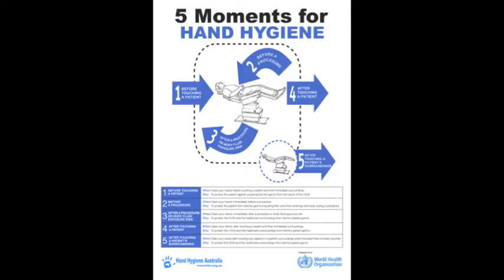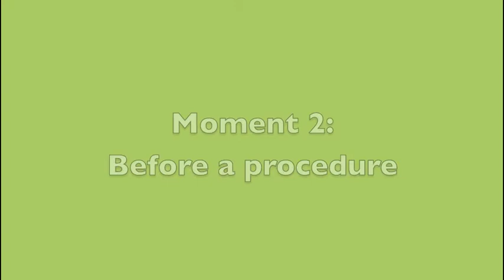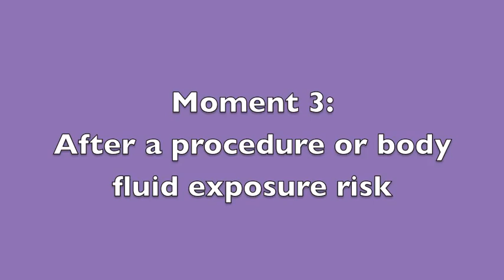PPJ Hand Hygiene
PPJ Hand Hygiene - La Trobe University - Podiatry